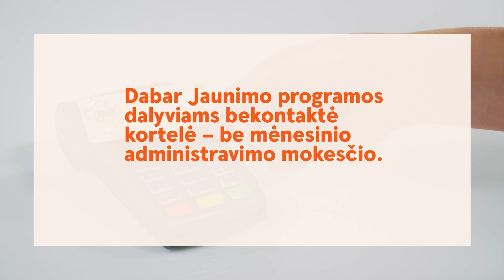„Swedbank” | Maloniausi dalykai #1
Maloniausi dalykai gyvenime yra paprasti.
Nuo šiol „Swedbank“ jaunimo programos dalyviai bekontakte „Mastercard WEB“ kortele gali naudotis be mėnesinio kortelės administravimo mokesčio!